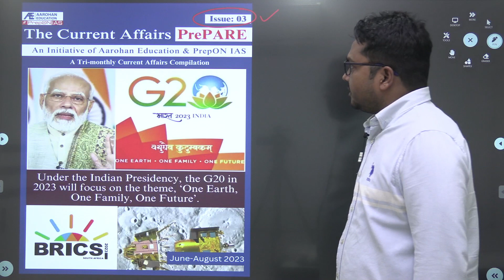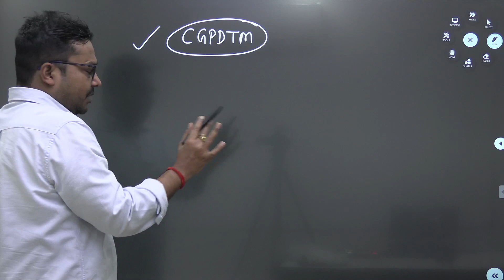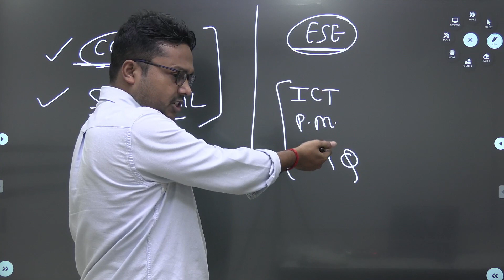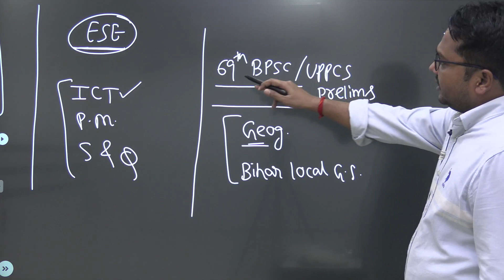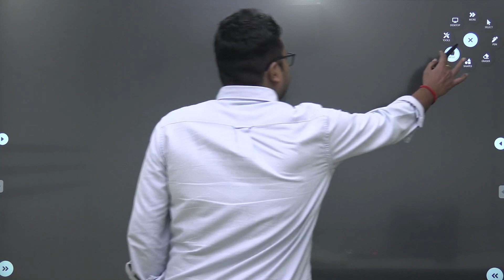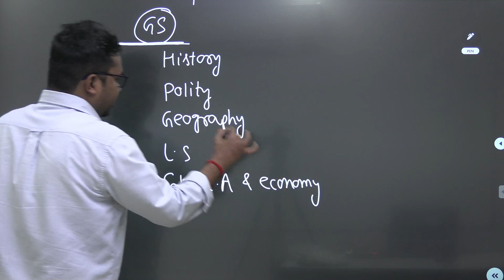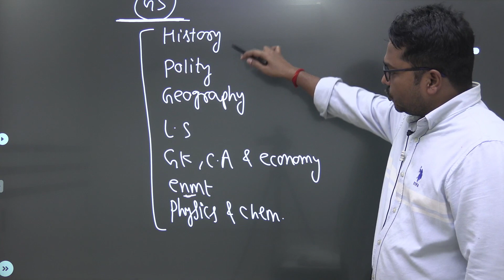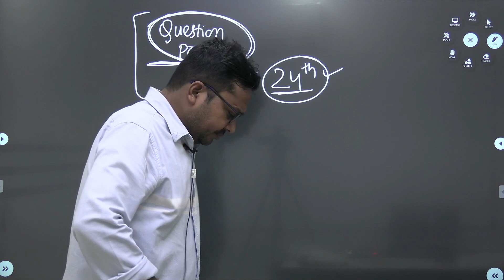Current Affairs Compilation: New Edition Launch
New Edition of Our Current affairs Compilation Available now at aarohan Education (Including Questions with Explanations)
Useful for all the upcoming exams like UPSC, SSC, State PCS, PSUs etc.

other access:
IP Related Questions & Answers (Useful for Prelims, Mains & Interview)

250+ Current Affairs Questions by Saurabh Kr. Pandey

Final PDF (Class Notes): Useful for Prelims, Mains & Interview